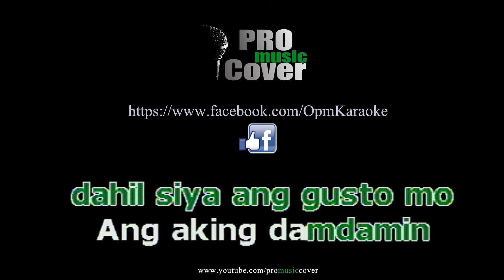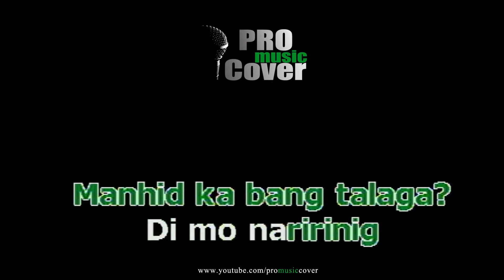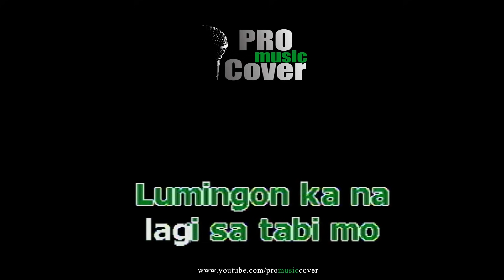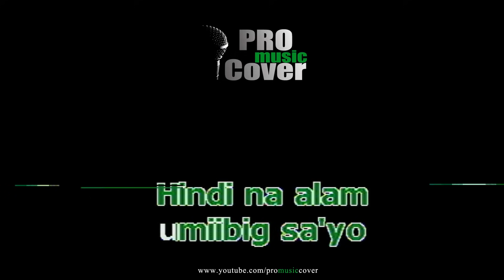Lumingon Ka Lang - SARAH GERONIMO (KARAOKE)